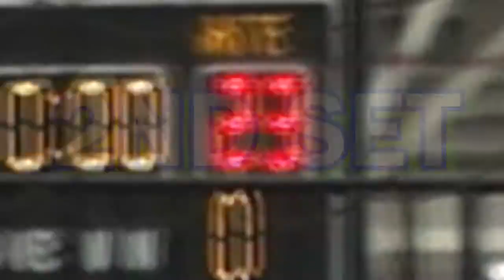AZ EVJ 13-1 vs. Black Swamp 13 National, June 29, 2017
No         First           Last Name
9            Ally             VanDevender
7            Gracie        Shearan
11          Kacie          Webb
6            Reece         Manross
5            Mikaela      Esparza
3            McKenna   Dressel
10          Amy            Wahlin
4            Raquel        Gonzalez
8            Jordan        Suan
1            Anita           Babic
2            Ella              Butler